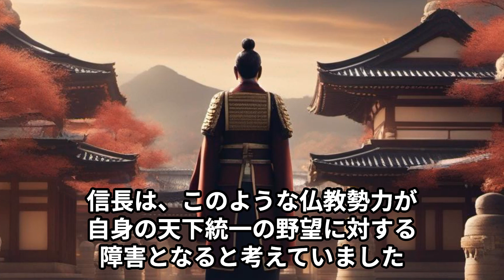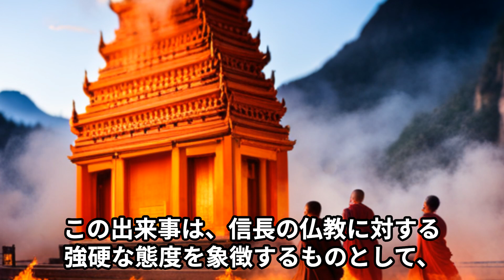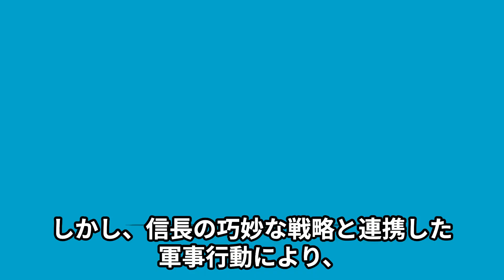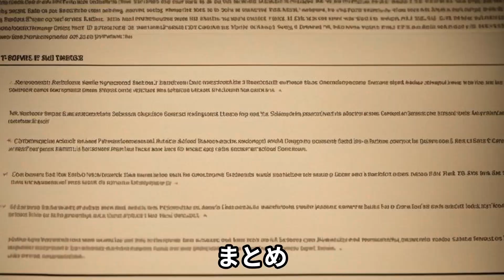織田信長と仏教勢力：対立と争い【歴史解説】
毎週土曜日は日本史のエピソードをお届けします。
今回のテーマは戦国時代「織田信長」
「織田信長と仏教勢力」についてです。

歴史をあらゆる視点を見て探究してみましょう。

織田信長について知りたい人へ
・織田信長〜彼の歴史とその遺産〜【人物解説】：社会チャンネル【人物の巻】